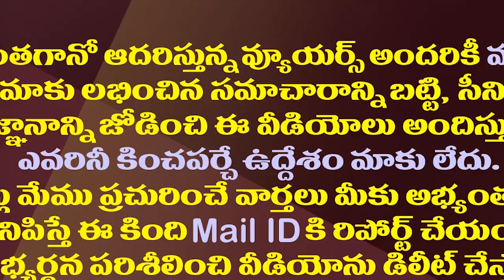రఘురామకు ఆ పిటిషన్ మీద నమ్మకం పోయినట్లుందే.!| MP Raghuram Lost Faith In The CBI Court Petition.!